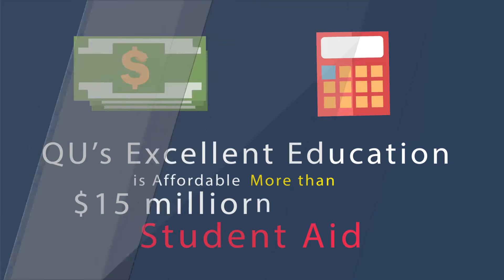128 Why is Quincy University Right for You